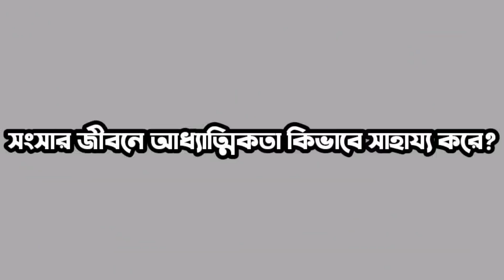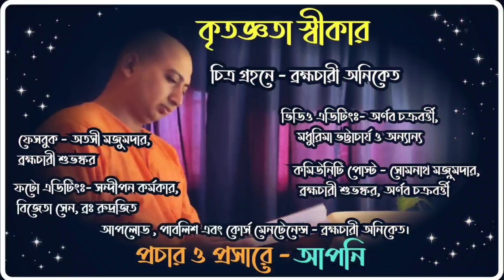সংসার জীবনে আধ্যাত্মিকতা কিভাবে সাহায্য করে? মহাপুরুষেরা,মহান হন কিভাবে? January 27, 2022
video- সংসার জীবনে আধ্যাত্মিকতা কিভাবে সাহায্য করে? মহাপুরুষেরা মহান হলেন কিভাবে?
১.অধ্যাত্ম সংসার জীবনে কেমন করে সহায়তা করে?
২.স্বামী বিবেকানন্দ ও শ্রীরামকৃষ্ণ মহান হয়েছিলেন কিভাবে?

Googlepay🔽 /Phonepay🔽

whatsaap number